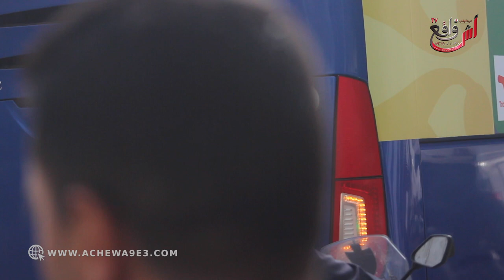تصريحات جمهور الأهلي عن توقعاتهم لمباراة الوداد والأهلي "المغاربة أحلى شعب بالدنيا والوداد فريق قوي"